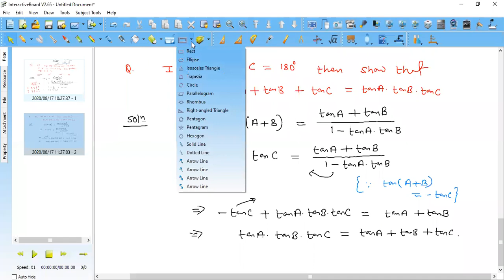Conditional Trigonometric Identities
Maths-11 Trigonometric Ratios & Identities